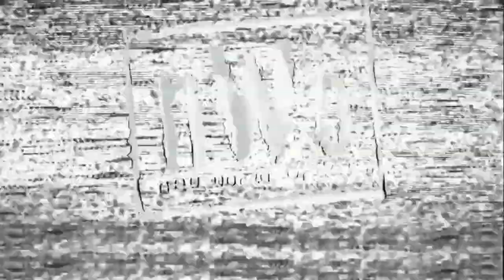WWE 2K23 Kevin Nash vs Rowdy Roddy Piper